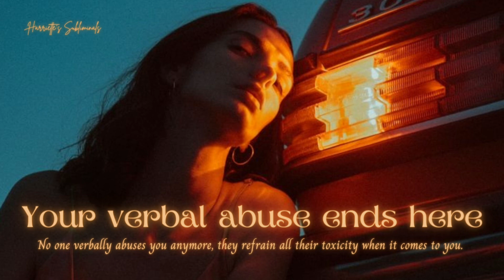People will NEVER impose their TOXICITY on you , eliminate verbal abuse out of your life subliminal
𝑯𝒆𝒚 𝒈𝒐𝒓𝒈𝒆𝒐𝒖𝒔, 𝑾𝒆𝒍𝒄𝒐𝒎𝒆 𝒕𝒐 𝑯𝒂𝒓𝒓𝒊𝒆𝒕𝒕𝒆'𝒔 𝑺𝒖𝒃𝒍𝒊𝒎𝒊𝒏𝒂𝒍𝒔

 𝕬𝖋𝖋𝖎𝖗𝖒𝖆𝖙𝖎𝖔𝖓𝖘 : (𝕽𝖊𝖆𝖉 𝖙𝖍𝖎𝖘 𝖜𝖍𝖎𝖑𝖊 𝖑𝖎𝖘𝖙𝖊𝖓𝖎𝖓𝖌 𝖙𝖔 𝖙𝖍𝖊 𝖘𝖚𝖇𝖑𝖎𝖒𝖎𝖓𝖆𝖑)

🐚 I get zero verbal cases of abuse

🐚 People treat me with such respect

🐚 People stay away from me and I get zero verbal abuse or literally anything bad for my mental health

🐚 People refrain themselves from saying or doing anything that is abusive or bad for my mental health

🐚 The desired person stops verbally abusing me

🐚Narcissists and egomaniacs refrain themselves from coming to me when they are toxic

🐚 People completely eliminate their toxic behavior when they are even near me.

🐚 I am mentally past the people that try to bring out the bad in me

🐚 I am mentally past the abusive people

🐚 I am still productive and I'm doing whatever I want even if they try to bring me down

🐚 I am headstrong

🐚 I can handle anything

🐚 All the abusive people and their abusive behavior especially verbal are now extremely, completely eliminated.

🐚 Their thoughts get altered into thinking good and pleasant thoughts when around me

🐚 I am resilient

🐚 I am anything but what the abusive person says to me.

🐚 Whatever the abusive person says to me barely matters because I am self-aware of who I am and what I am capable of.

🐚 I will do the right thing for me because the universe knows better.

🐚 All the negative talk and abusive behavior will only act as fuel for me to become my ideal self.

🐚 All the negative thoughts and energy around me and all the negative thoughts and feelings in me are removed by the universe this instant,  In this moment as I am listening to this subliminal.

Information ℹ️

𝕹𝖔𝖙𝖊 :

♡ Love yourself
♡ Listen at a volume you are comfortable with
♡ Stay hydrated
♡ Safe results
♡ Booster included
♡ Unisex
♡ Exaggerated Subliminals
♡ Works with and without headphones
♡ Downloadable

𝕹𝖔𝖙𝖊 :

♡ Love yourself
♡ Stay hydrated
♡ Safe results
♡ Booster included
♡ Unisex
♡ Exaggerated Subliminals
♡ Downloadable
♡  Listen to 3-7 times a day regularly and with consistency you will notice results

𝕰𝖝𝖙𝖗𝖆 𝕹𝖔𝖙𝖊 :

☆ I don't use negative words ( don't, no, never, etc )
☆ Only positive affirmations
☆ Can be used with any subliminal bundle
☆ Instant results
☆ Completely safe
☆ If you feel tingles it is okay, it means the sub is working
☆ If you get a headache, rest for a while and listen again
☆ Listen as many times as you want, works even at one listen.
☆ I did not use any frequencies, I might make one in the future but this one does not include frequencies

𝒀𝒐𝒖 𝒂𝒓𝒆 𝒔𝒐 𝒃𝒆𝒂𝒖𝒕𝒊𝒇𝒖𝒍 𝒂𝒏𝒅 𝒔𝒖𝒄𝒄𝒆𝒔𝒔𝒇𝒖𝒍, 𝒚𝒐𝒖 𝒅𝒆𝒔𝒆𝒓𝒗𝒆 𝒂𝒍𝒍 𝒕𝒉𝒆 𝒃𝒆𝒔𝒕 𝒕𝒉𝒊𝒏𝒈𝒔 𝒊𝒏 𝒕𝒉𝒆 𝒘𝒐𝒓𝒍𝒅. 𝑺𝒕𝒂𝒚 𝒔𝒂𝒇𝒆, 𝑰 𝒍𝒐𝒗𝒆 𝒚𝒐𝒖 ♡